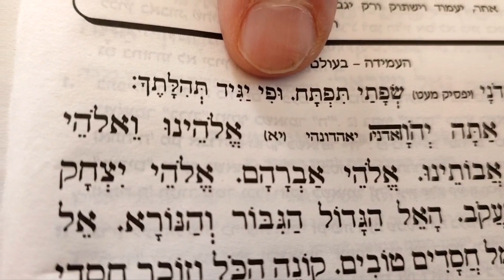כוונות התפילה - חיבור שמים וארץ | הרב שמואל אליהו | הלכה יומית | כ"ז אדר א' תשפ"ב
לחצו גם על הפעמון בשביל להתעדכן בכל שיעור חדש שעולה